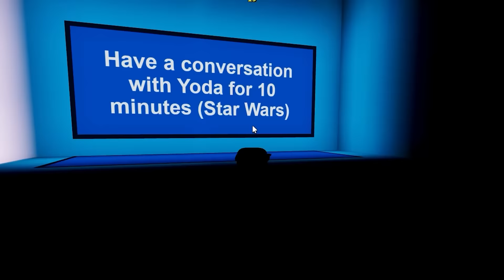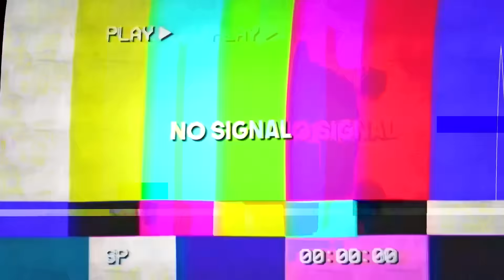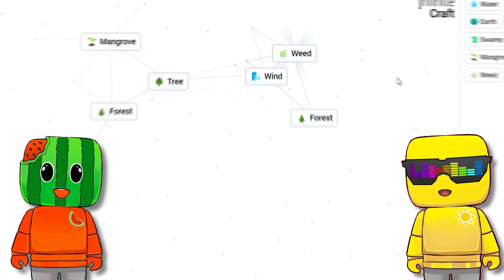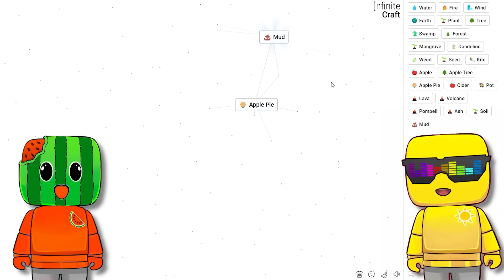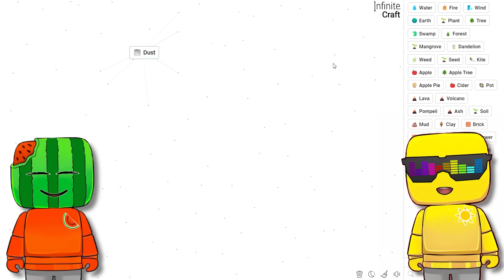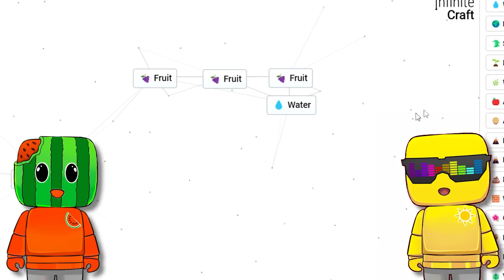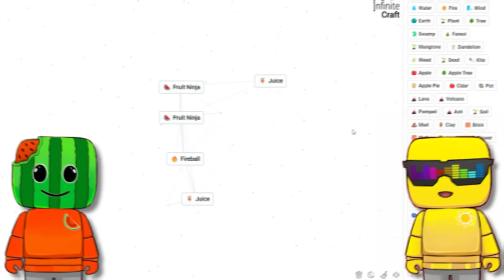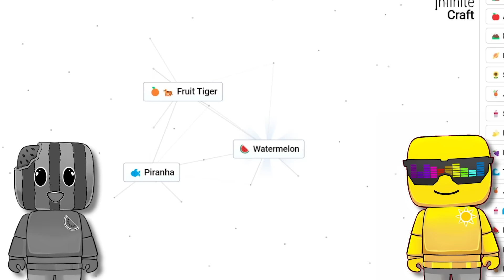ROBLOX FIND THE MEMES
Sunny and Melon vs off in this time trial challenge, for who can find the most memes in the 10 minute timer!